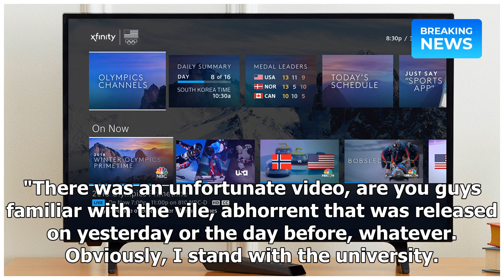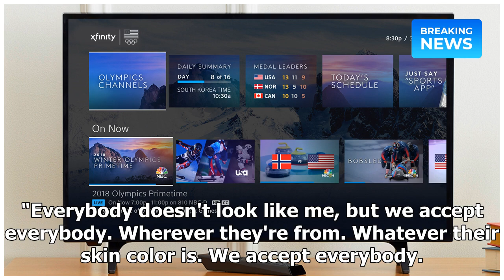Avery Johnson decries expelled student Harley Barber's 'vile, abhorrent' racist video | Breaking Ne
Avery Johnson decries expelled student Harley Barber's 'vile, abhorrent' racist video | Breaking News